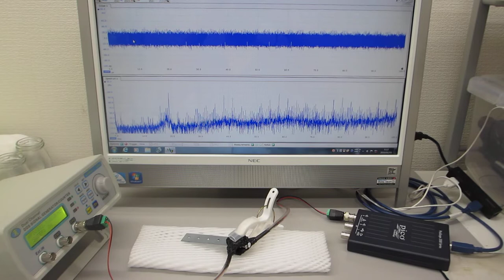超音波プローブの素子表面を調整して高調波の発生をコントロールする技術（超音波システム研究所）